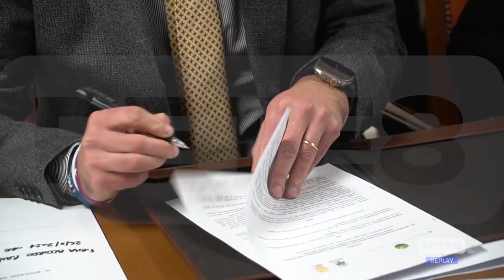L’Aquila – Un piano di recupero per gli immobili pubblici